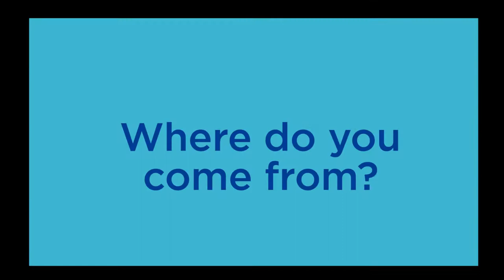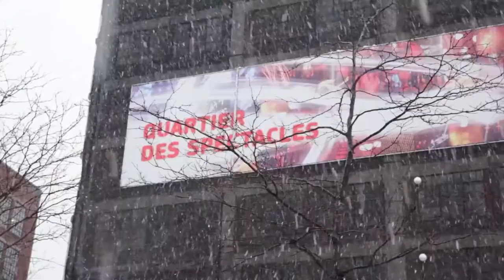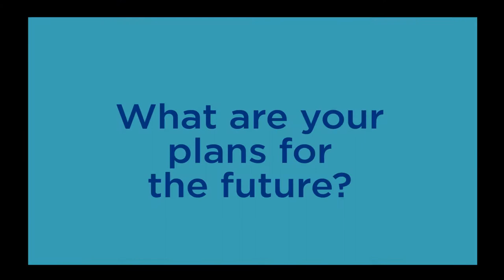Montréal lived by an American student